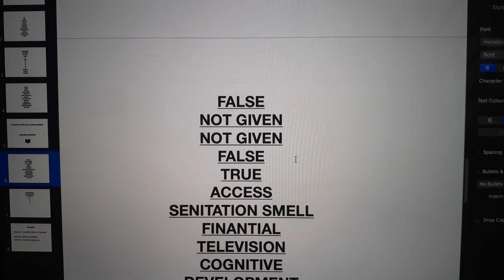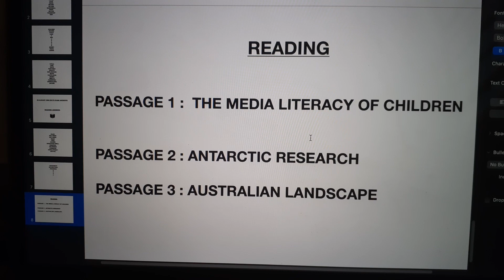20 August 2022 IELTS Exam Reading Answers Evening Slot